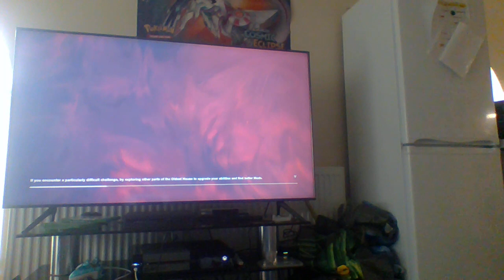lets play control part 4